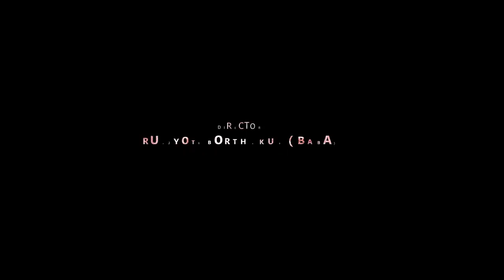Satya The Truth II Official Trailer II Utpal Das II Udayan Duarah II Tarali Sarma